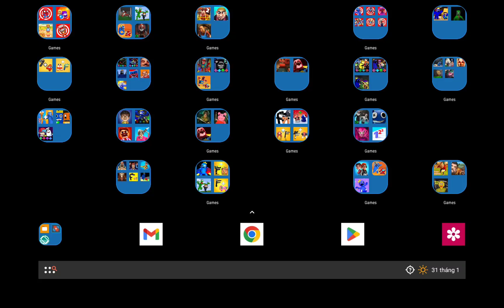Kick the Buddy Mod Rainbow Friends vs Poppy Playtime | Gallows Machines